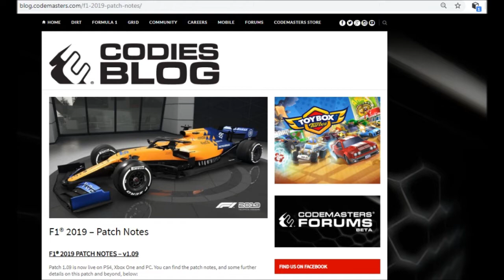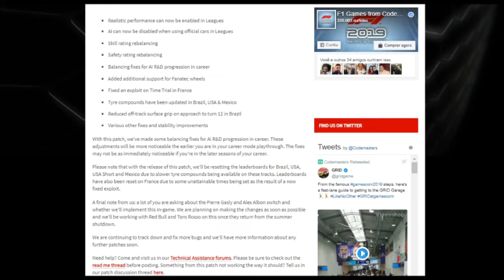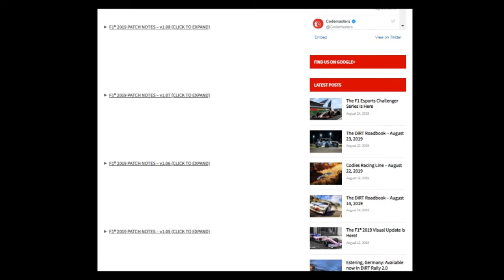F1 2019 PATCH 1.09 ANULOU RECORDE BRASILEIRO HOTLAP + SETUP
Figure no TOP100 brasileiro em busca do índice para o Mundial F1 Esports